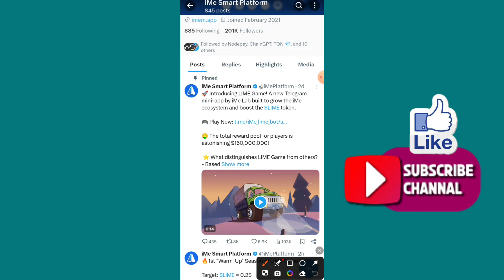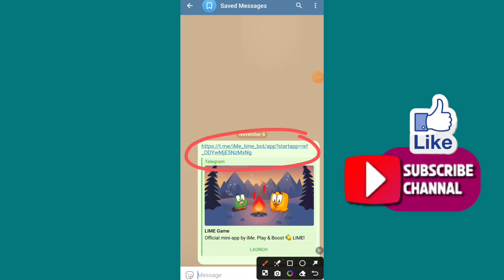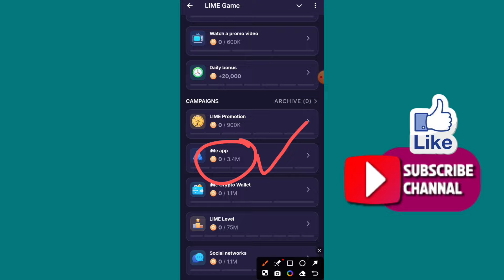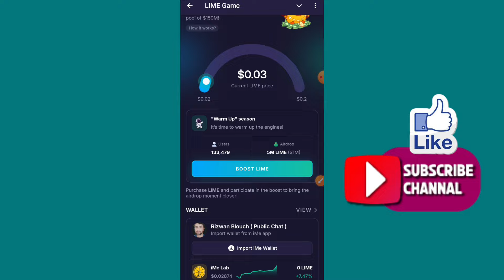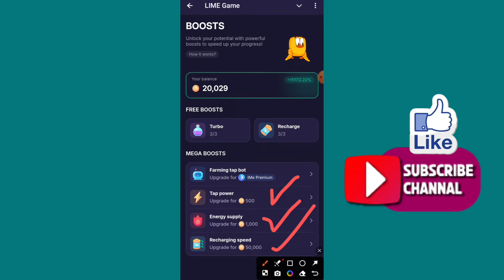LIME New 101% Verified Mining Bot | LIME $150M Reward | LIME Partner Bitget, Ton | Rizwan Blouch